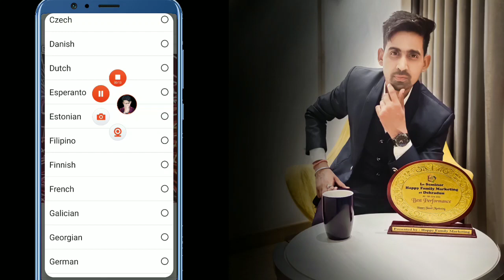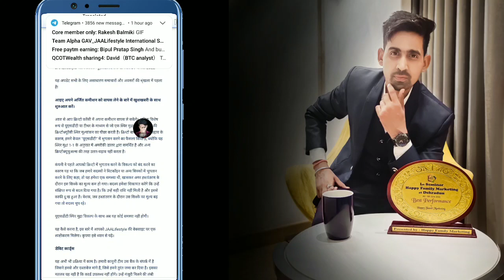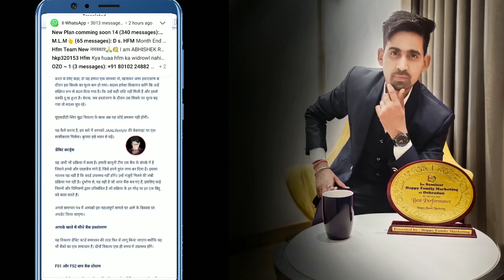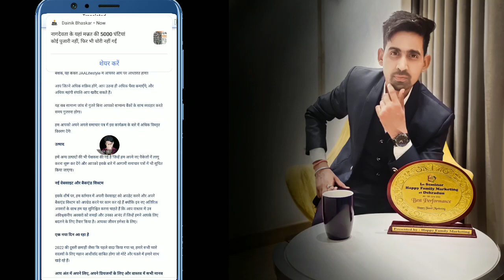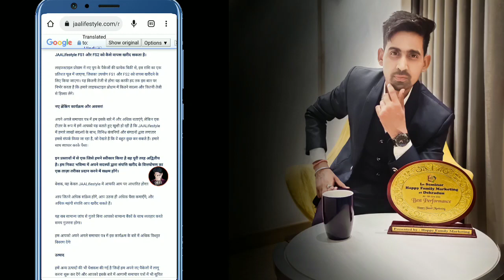Jaa Lifestyle New Update Tuday | Jaa Lifestyle Latest Update Tuday | Jaa Lifestyle News Later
Mr.tech

Description

jaa lifestyle company launch date
jaa lifestyle company profile
jaa lifestyle company real or fake

This Video is for educational purpose only.Copyright Disclaimer Under Section 107 of the Copyright Act 1976, allowance is made for "fair use" for purposes such as criticism, comment, news reporting, teaching, scholarship, and research. Non-profit

Mr.tech